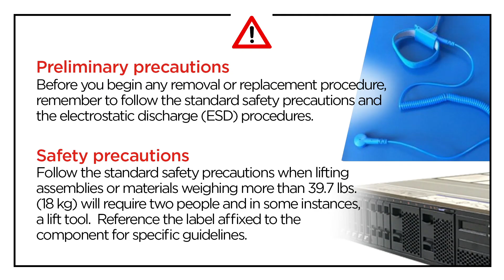Lenovo ThinkSystem SR665 V3 installing a top cover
This video introduces the procedure used to install a top cover on the SR665 V3